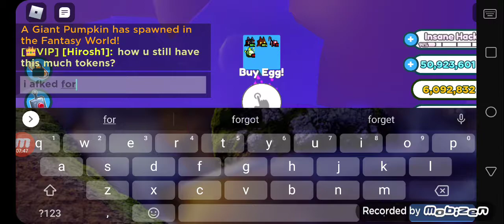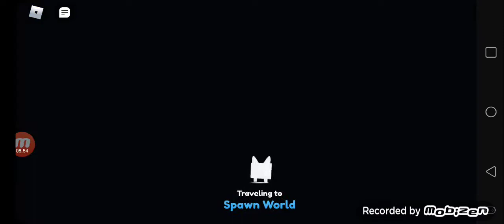I hatched 4 legendaries in a row in pet simulator X (no gamepasses for luck!)